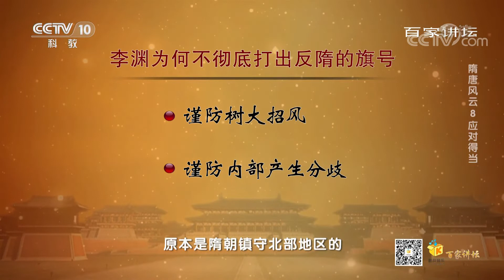[百家讲坛]李渊为何不彻底打出反隋的旗号| CCTV百家讲坛官方频道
李渊为何不彻底打出反隋的旗号。